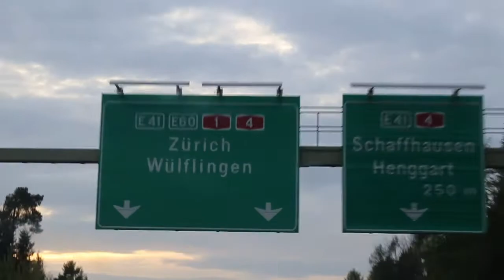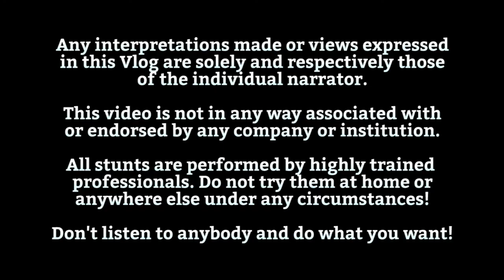Auf nach Frankreich! - The Seabird Vlog 521